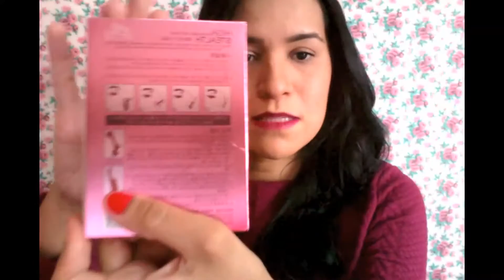Como não afinar o nariz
Como nâo afinar o nariz
Sabe aqueles métodos instantâneos e milagrosos?
As vezes eles simplesmente não funcionam.
Veja o produto que eu comprei para testar e o que aconteceu.